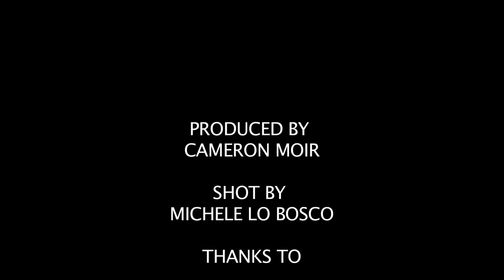Eddie Jemison (Englishman In LA Web Series) Screen Test One [HD]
Edward Francis "Eddie" Jemison, Jr.[1] (born 1963)[2] is an American film and television actor. He is known for his roles in the Ocean's Eleven trilogy and the television series Hung.

Jemison was born in New Orleans, Louisiana, the son of Rosalie (née Centanni) and Edward Francis Jemison.[3] He is of Irish and Italian descent. He was raised in Kenner, Louisiana and attended a Catholic secondary school, Archbishop Rummel High School. He graduated from Louisiana State University where he was a member of the Delta Chi Fratenity.[2][4]

He has made multiple appearances on Late Night with David Letterman, and starred in television pilots for NBC and ABC.

Jemison is a veteran of the Chicago theatre scene. His stage credits include The Wizards of Quiz at the National Jewish Theatre; Only Kidding at the Wisdom Bridge Theatre; Loot at Tulane Repertory; A Christmas Carol at the Goodman Theatre; Talking to Myself and Holiday Memories at the Northlight Theatre; and T Bone N Weasel at Victory Gardens. Jemison also performed in The Two Gentlemen of Verona and As You Like It at the Chicago Shakespeare Theater.

In mid-1990s, before starting a film career, he starred in a series of Bud Light commercials with the tagline "Yes, I am". Offered a contract to continue playing the wildly popular character, Eddie instead chose to pursue music for a time, which prompted the creation of the now famous "Budwieser Frogs". Online Eddie recently starred in the web-series Self-Storage.